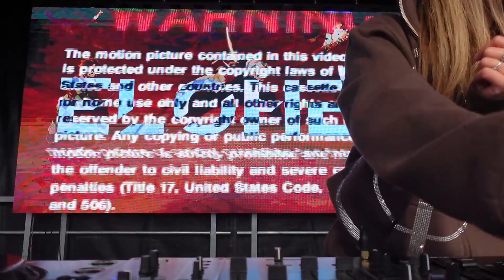VAN LOC BLOCK PARTY | FULL SET RAWWW FOOTAGE